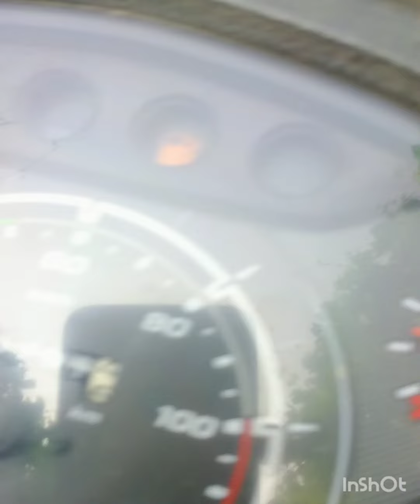सामोहिक सिंचाई की व्यवस्थाCollective irrigation system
# Collective# irrigation system#